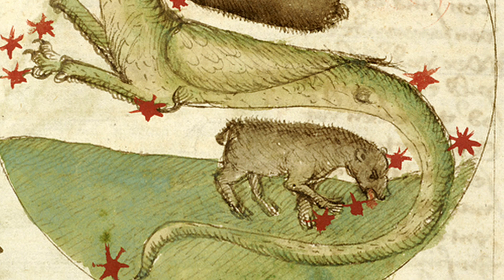Constellation Mythology: Draco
A quick look at the mythology behind the constellation of Draco as told by Eratosthenes, Hyginus, and other historic astronomical mythographers.